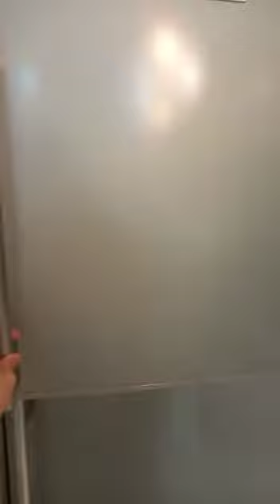Casa Residency, Pudu Kuala Lumpur Tour | condo for rent in SPEEDHOME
"Casa Residency, Pudu Kuala Lumpur tour, rent this condo with SPEEDHOME if you like the interior.

You can find variety of fully furnished condo, partially furnished condo, empty condo as well as pet-friendly condo to rent in Kuala Lumpur.

Cari kondo untuk sewa di Kuala Lumpur?